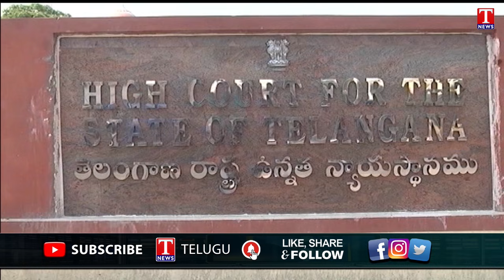Telangana High Court Orders On Patnam Narender Reddy Bail Petition | T News